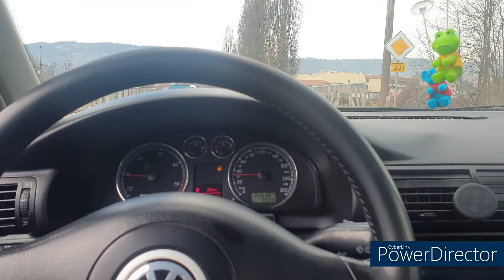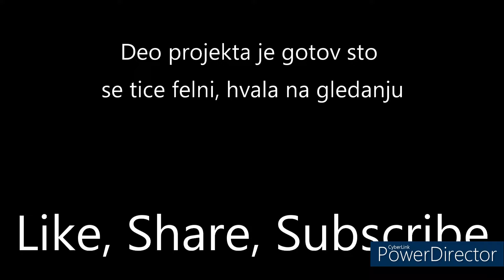Zlato je stiglo. Golden wheel is back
Ofarbane su felne u zlatnu boju, stavljen lip i po jos koja sitnica :D